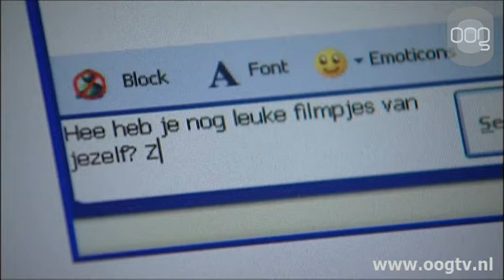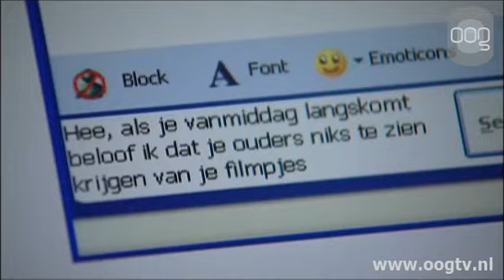Politie wil Grooming aanpakken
De politie in de stad maakt zich zorgen om de toename van grooming in de stad. Grooming is het benaderen van relatief jonge meisjes door mannen via internet, met als doel het krijgen van seksueel contact. De mannen proberen vaak via diverse chatprogramma's een vriendschappelijke relatie op te bouwen. De vaak eenzame meisjes hebben in eerste instantie niet door dat het doel van de mannen vele stappen verder gaat. Ze laten zich met mooie beloftes en cadeaus vaak ompraten. Daarnaast krijgen ze te maken met dreigementen als ze niet meewerken.Hoewel exacte cijfers niet bekend zijn, ziet de politie een toename van het aantal grooming gevallen. Om de jeugd bekend te maken met het fenomeen is een theaterstuk in de maak.